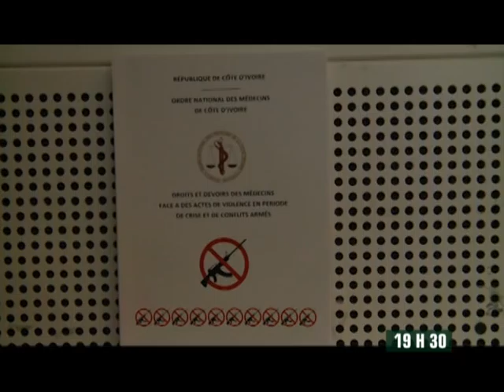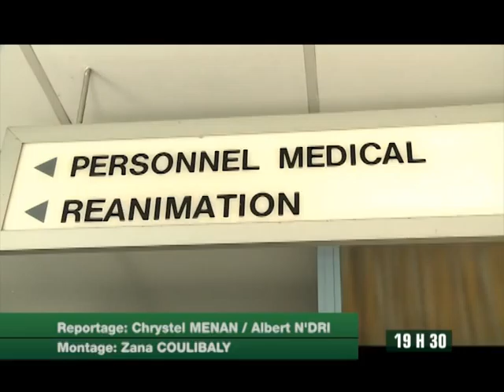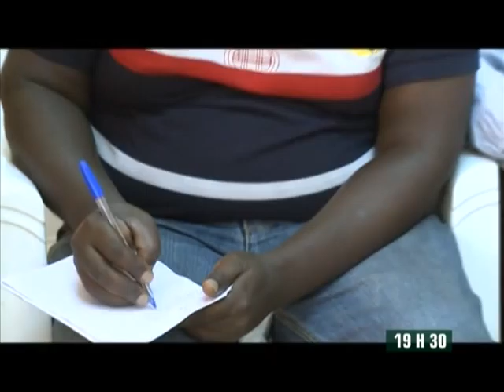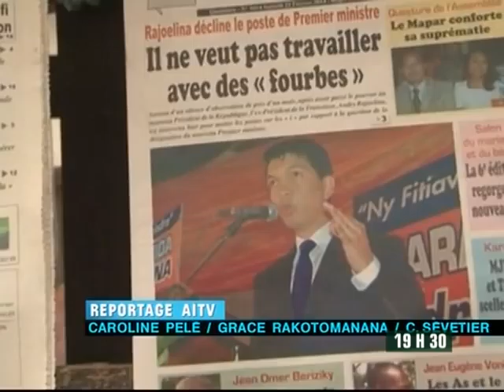Le 19 H 30 de RTI 2 du 22 Février 2014 avec Juliette Weah